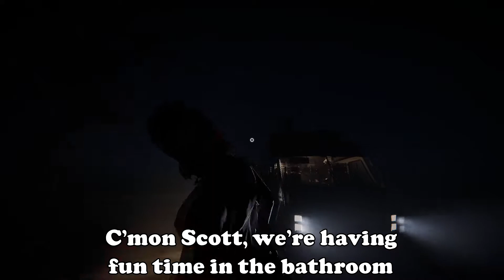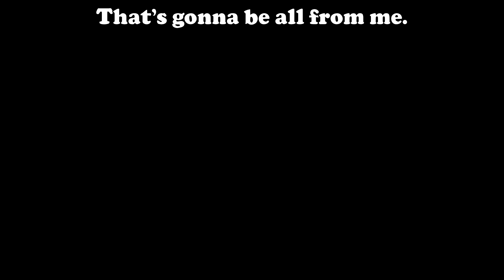Incorperating Exorcism, the Corperation Incorperated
This is the description, where I describe the video and post links you don't care about.

Congratulations you clicked the show more tab, here are my links and description words

Ghost Hunters Corp is quite the enjoyable game... I played it before but now I kinda know what I'm doing

Next video should be out in 1-2 weeks

SwanADolphin

I hope you all enjoy(ed) the video :)